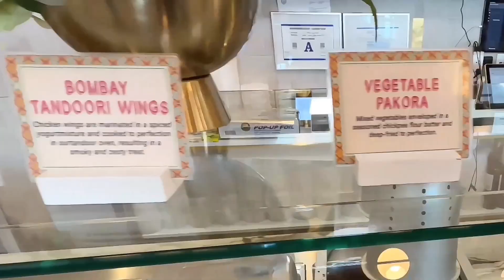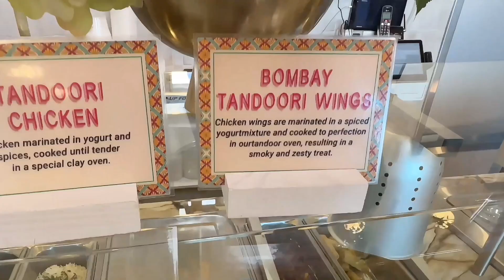A Decent Indian Buffet in a Zen Setting in Las Vegas | Naan & Curry, Henderson, NV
Welcome to our visit to Naan and Curry in Henderson, a stone's throw from the Vegas Strip. 🌟🍽️ This cozy spot delights with its modern, nature-themed ambiance and a playlist of 90s and 2000s hits that sets a relaxed tone.

We went for the lunch buffet, which begins with the irresistible vegetable rolls, a perfect harmony of crispy crust and spiced potato-pea filling. The Vegetable Pakora follows, a delightful juxtaposition of crispy batter and vegetables, rich in Indian spices. Next, the Tandoori Chicken, a marvel of culinary expertise, where a charred exterior reveals succulent, spiced meat 🍗

The chicken dishes are a symphony of flavors - the unique Chili Chicken offering a savory twist, the traditional Chicken Curry with its rich, authentic flavors, and the Butter Chicken, tender and soaked in a savory tomato and fenugreek sauce. 😋🍅

Vegetarian dishes shine equally bright. The Spinach Aloo 🥬, creamy and bursting with flavor, and the Daal Makhani, a smooth blend of lentils, ginger, and garlic, are comforting and light. The Chana Masala, with tender chickpeas in a savory gravy, and the Paneer Tikki Masala, with its tangy cheese cubes in a bold masala sauce, are sheer delights.🧀

Let's not overlook the Naan, soft and flavorful, an ideal companion to these rich dishes. And a special note on the Bombay Chicken Wing - a unique take on Mumbai street food, though slightly undercooked, it added an unexpected twist to our meal.

Throughout our visit, the service was attentive and friendly, ensuring a memorable dining experience. Whether you're in casual wear or business attire, Naan and Curry offers a comfortable and inviting atmosphere.

Join us on this flavorful journey at Naan and Curry, where each dish is a testament to the rich and diverse culinary heritage of India. 😉

Price: $$
Rating: 7/10